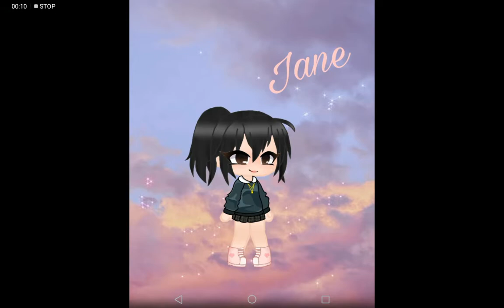10 of my Gacha edit (Part 1)